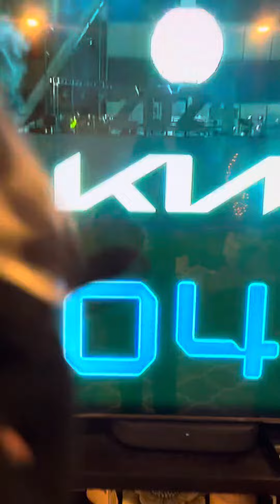HAPPY NEW YEAR 2024!!!!!! (Greg is covering Benny, because he decided to sleep into 2024)